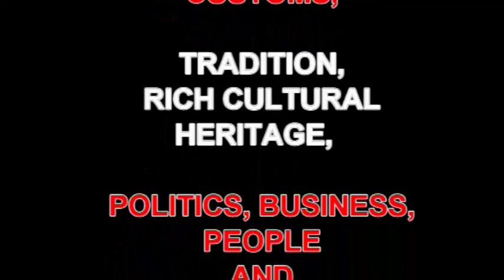CELEBRATING A KIND-HEARTED MOTHER.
BIRTHDAY COMES ONCE IN A YEAR. A WOMAN WHO HAS BEEN GOOD TO ALL WAS CELEBRATED RECENTLY BY HER FRIENDS AND CHURCH MEMBERS IN AMAI.